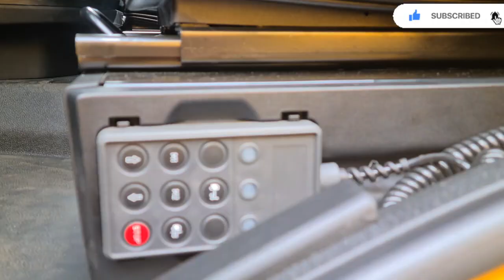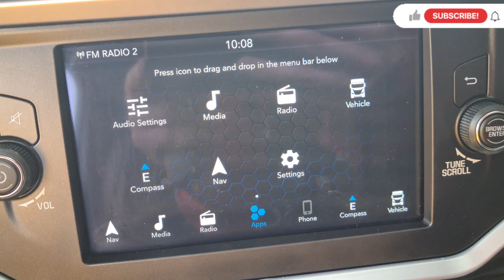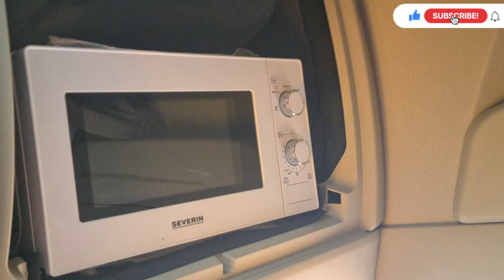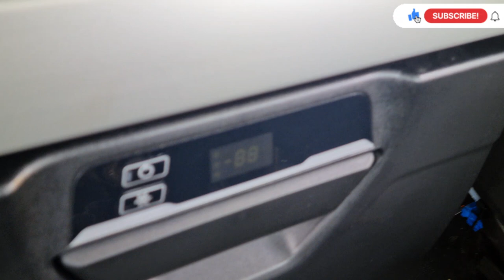new Iveco S-WAY 2022 || 490 HP || 12882 cc engine CURSOR 13 || quick view exterior + interior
Short view, interior and exterior of a new Iveco S-Way, with 86 km on the clock
First registration in May 2022.
New engine generation, of 12882 cc, 490 hp and 357kw
Masterbulk NV

You can see some of my other truck videos if you click the next links: